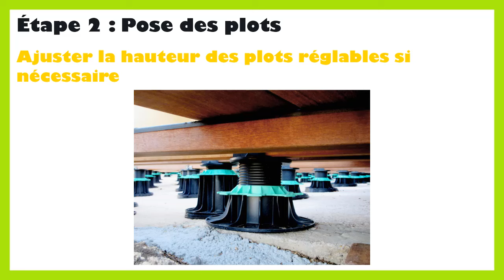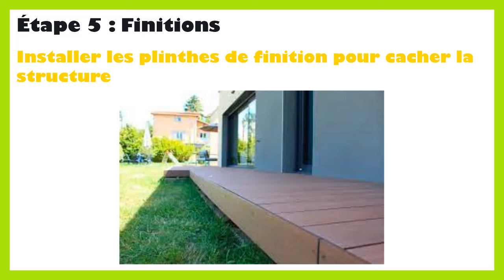Comment poser une terrasse en composite sur plots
Dans ce tutoriel BricolMaison, nous allons découvrir comment poser une terrasse en composite sur plots.
En regardant cette vidéo, vous serez capable de comment monter une terrasse en composite sur plots.
Voici un guide étape par étape pour poser une terrasse en composite sur plots :

Préparation du Terrain :
Choisissez l'emplacement approprié pour votre terrasse et assurez-vous que le sol est nivelé.
Nettoyez la zone de toute végétation, débris ou obstructions.
Disposition des Plots :
Déterminez l'espacement optimal des plots en fonction des dimensions de vos planches de terrasse et des recommandations du fabricant.
Disposez les plots sur le sol en les espaçant uniformément selon le plan que vous avez établi.
Installation des Plots :
Placez un plot sur chaque emplacement prévu.
Ajustez la hauteur de chaque plot individuellement pour obtenir un niveau uniforme en utilisant un niveau à bulle.
Assurez-vous que les plots sont fermement en place et bien alignés.
Pose des Planches de Terrasse :
Commencez par poser les planches le long du bord de la terrasse, en les alignant avec soin sur les plots.
Fixez chaque planche aux plots à l'aide de clips de fixation spécialement conçus pour les terrasses en composite.
Assurez-vous que chaque planche est parfaitement alignée et de niveau avec les autres.
Découpe et Finition :
Si nécessaire, mesurez et découpez les planches pour s'adapter aux bords et aux angles de la terrasse.
Installez des bords de finition pour un aspect esthétique et pour protéger les bords de la terrasse.
Scellez les coupes et les joints avec un produit d'étanchéité approprié pour protéger le bois composite contre l'humidité.
Vérification Finale :
Une fois toutes les planches installées, vérifiez à nouveau que la terrasse est de niveau et que toutes les planches sont solidement fixées.
Ajustez si nécessaire pour corriger tout problème d'alignement ou de niveau.
En suivant ces étapes, vous devriez être en mesure de poser une terrasse en composite sur plots de manière efficace et professionnelle. Assurez-vous de suivre les instructions spécifiques du fabricant pour les plots, les planches de terrasse et les accessoires pour obtenir les meilleurs résultats.

N'hésitez pas à poser vos questions dans les commentaires sur le sujet de comment faire une terrasse en composite sur plots. Nous serons heureux de vous aider. Nous traiterons également des sujets similaires tels que comment poser une terrasse composite sur plot, comment poser une terrasse en bois composite sur plot, tuto terrasse composite sur plots, tuto pose terrasse composite sur plot, comment poser une terrasse en lame composite sur plot, terrasse composite sur plots, poser une terrasse en composite sur plots, pose terrasse composite sur plot, plot terrasse composite